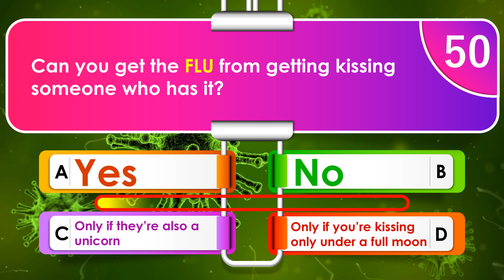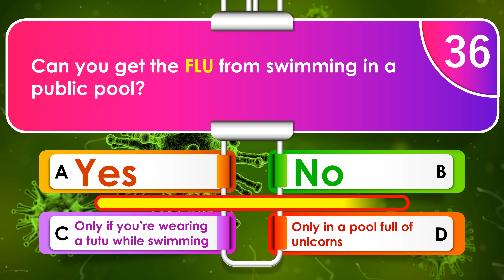Health Awareness Quiz by MediSciQuizzes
Title: "Test Your Health Knowledge with a Fun Quiz! 🧠💡 | MediSciQuizzes"

Description:
Welcome to MediSciQuizzes, your go-to channel for engaging health quizzes! 📚🩺 In this exciting video, we've prepared a challenging health quiz for you. Test your knowledge and learn more about important health topics.

🤔 How well do you know your health? 🏥💉

Here's how it works: We'll present you with a health-related question, and you'll have 10 seconds to make your choice from four options. Don't worry, you can pause the video if you need more time to think! 🕒

Unlock valuable insights and discover the correct answers to boost your health awareness. 💪🌡️

Challenge your friends, family, or fellow health enthusiasts to take the quiz and see who's the health expert among you! 🎉